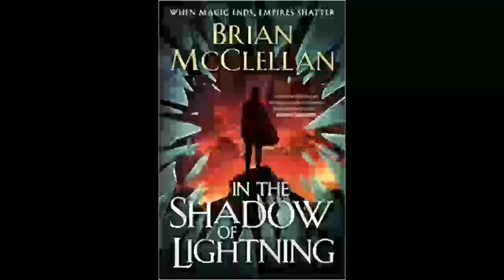In the Shadow of Lightning: Glass Immortals, Book 1, Brian McClellan - Part 1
Demir Grappo is an outcast—he fled a life of wealth and power, abandoning his responsibilities as a general, a governor, and a son. Now he will live out his days as a grifter, rootless, and alone. But when his mother is brutally murdered, Demir must return from exile to claim his seat at the head of the family and uncover the truth that got her killed: the very power that keeps civilization turning, godglass, is running out.

Now, Demir must find allies, old friends and rivals alike, confront the powerful guild-families who are only interested in making the most of the scraps left at the table and uncover the invisible hand that threatens the Empire. A war is coming, a war unlike any other. And Demir and his ragtag group of outcasts are the only thing that stands in the way of the end of life as the world knows it.